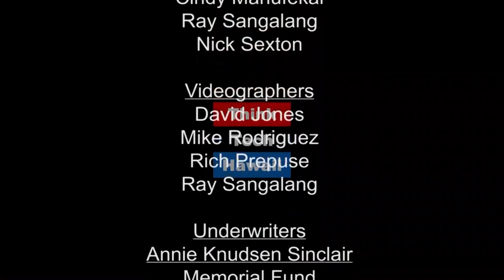Local Biofuel Regulatory Challenges (Hawaii, State Of Clean Energy)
In this episode of Hawaii, State of Clean Energy, Jeff Ono, joins Jay Fidell and Sharon Moriwaki in a discussion about producing local biofuel. They'll talk about what it will take to get it done as well as regulatory challenges.